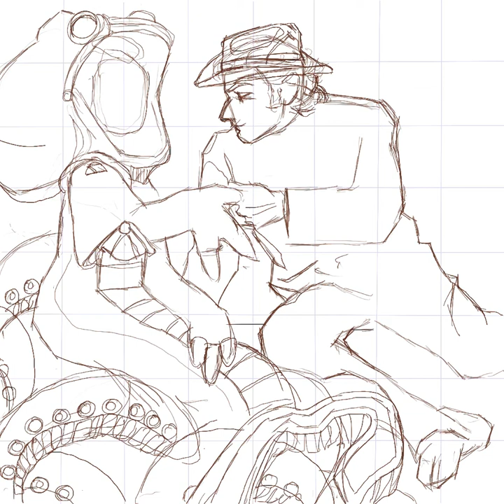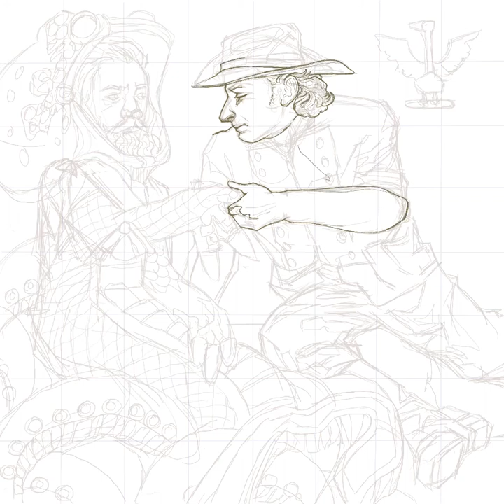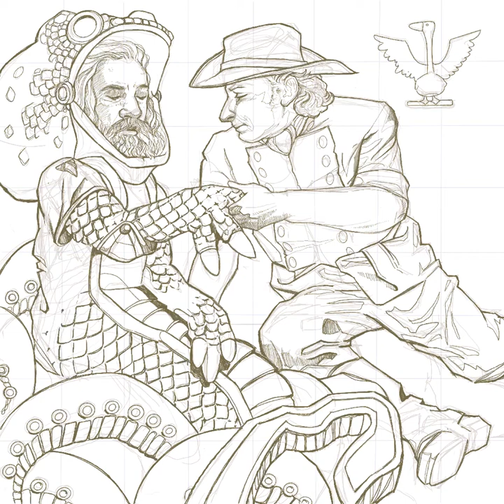Timelapse: Ed & Stede, A Leyendecker Homage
Painted up Ed and Stede in a Leyendecker homage. Painted in Procreate.

Our Flag Means Death fan art.